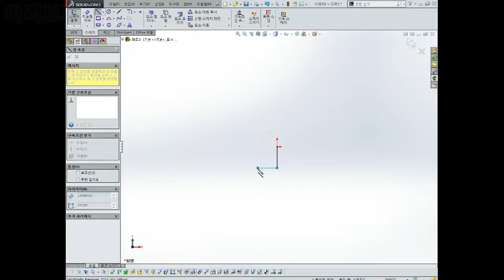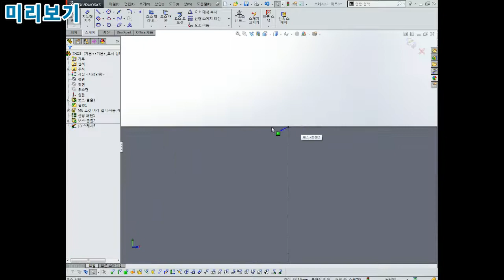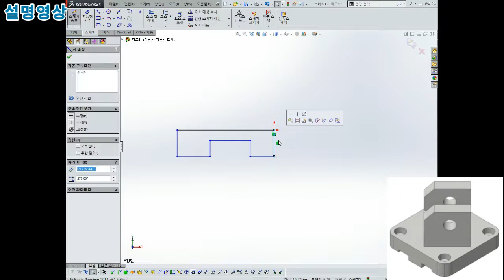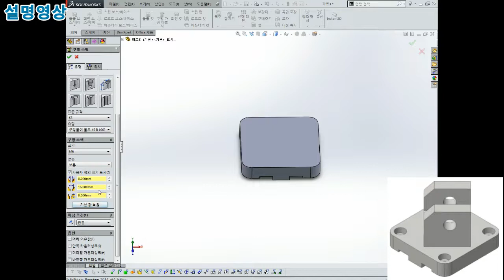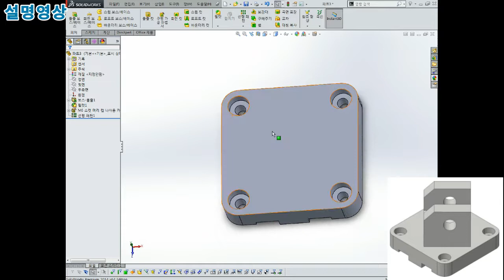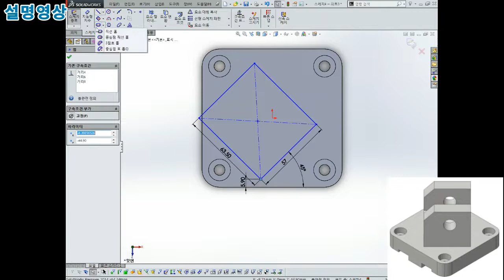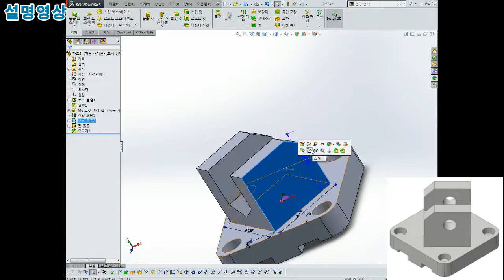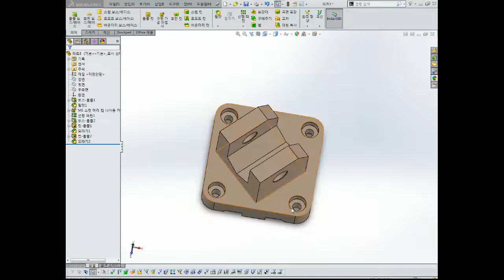Solid works 2019.07.22. 43부 3D 부품 모델링 만들기 솔리드웍스